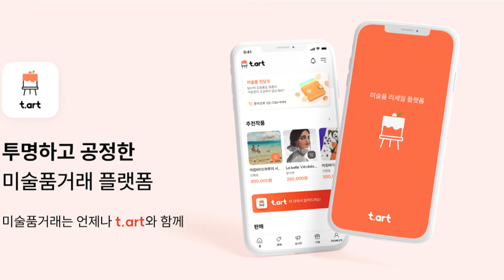[박정수의 미술만평]256화 미술투자 4_ 어떤 작품이 리세일되는가?